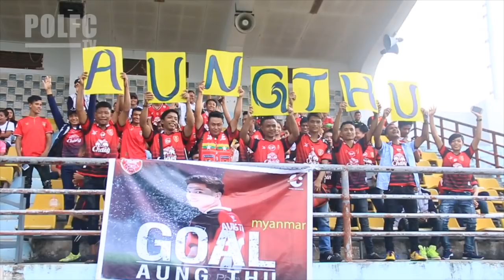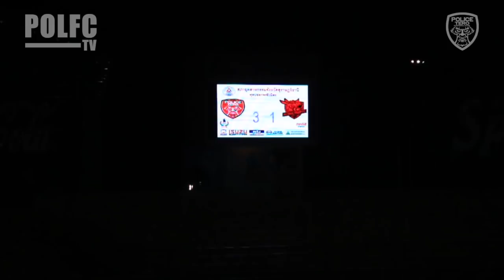POLFCTV : Friendly Match Police Tero FC 3-2 PT Prachuap FC